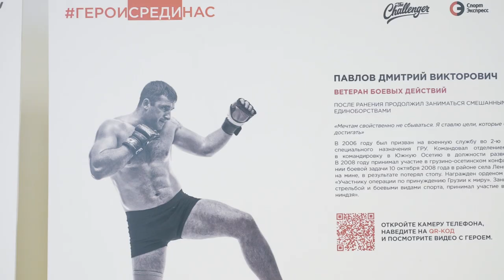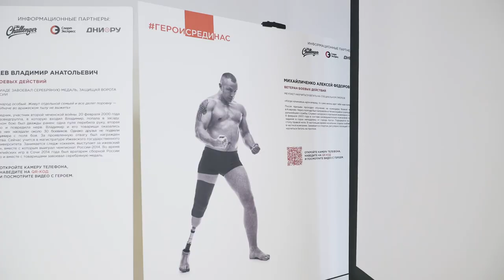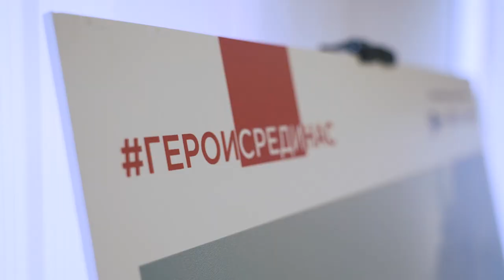Десна-ТВ: Открытие фотовыставки «Герои, какими их не видел никто»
24 октября в десногорском историко-краеведческом музее открылась фотовыставка «Герои России какими их не видел никто». Проект уже третий год организует благотворительный фонд «Память поколений». Истории людей, которые, не смотря на полученные травмы, продолжают жить полной жизнью, узнал Виталий Волков.